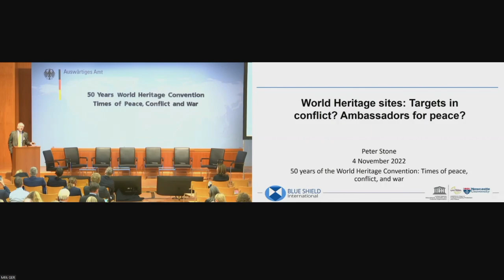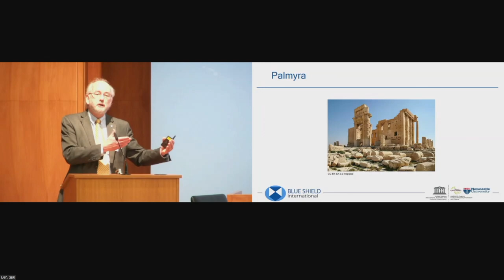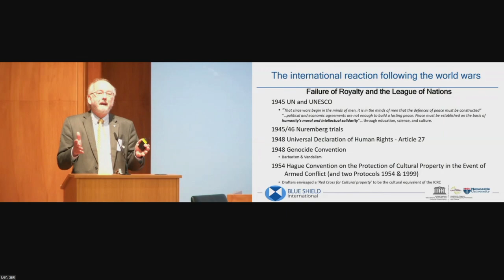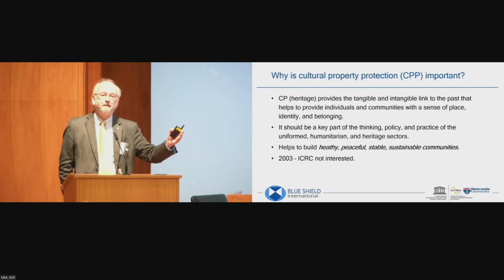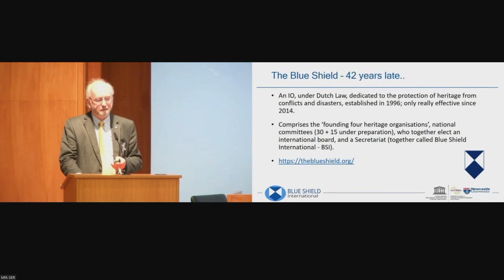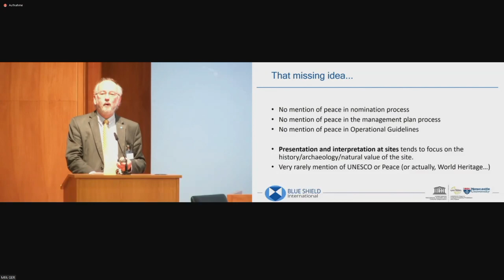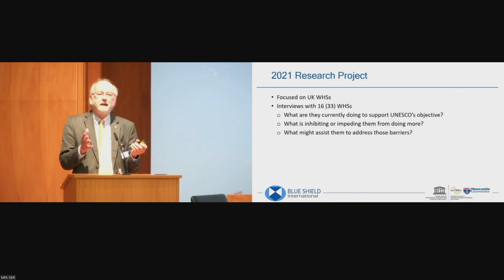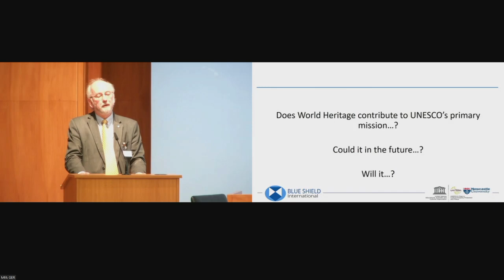Ways Out - Prof. Dr. Peter Stone (Blue Shield International) (Video 6/8)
The conference “50 Years World Heritage Convention: Times of Peace, Conflict and War” celebrates 50 years of UNESCO’s most successful convention – the World Heritage Convention. It took place on the 4th of November 2022 in the Federal Foreign Office in Berlin and online. It is also the launching of the book “50 Years World Heritage Convention: Shared Responsibility – Conflict & Reconciliation” with 61 authors from 28 countries.

The session “Ways Out – Conflicts and Conflict-solving Strategies” includes a presentation by Prof. Dr. Peter Stone, UNESCO Chair in Cultural Property Protection and Peace, and president of Blue Shield International, addressing the peace mandate of the convention and World Heritage Sites as targets in conflict. The second presentation is held by Adam Markham, Acting Director for Climate & Energy, Union of Concerned Scientists (UCS), which can be watched in the next video.

For further Information on the project and the book, please visit the IHS

This project was in cooperation with and funded by the Federal Foreign Office.

All videos of this conference are unedited recordings of the conference. Contents of what is said and discussed is within the responsibility of the person speaking.